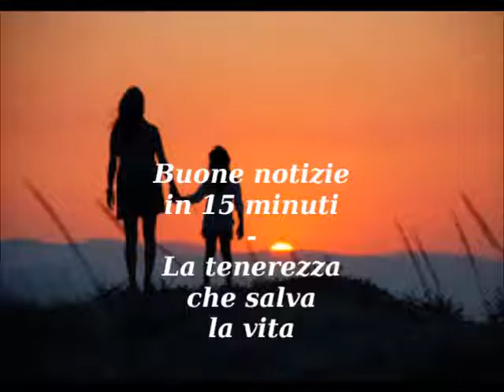Buone notizie in 15 minuti - La tenerezza che salva la vita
Su Radio Speranza la rubrica all'insegna della novità positive con Emanuele, Massimo e Caterina